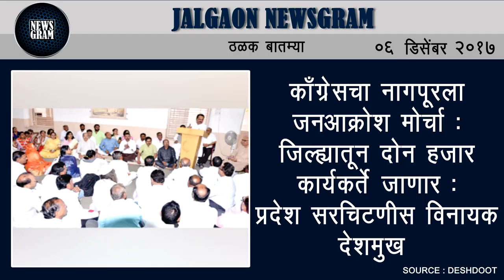Jalgaon Newsgram | Jalgaon News | Today's News Headlines | 06 December 2017